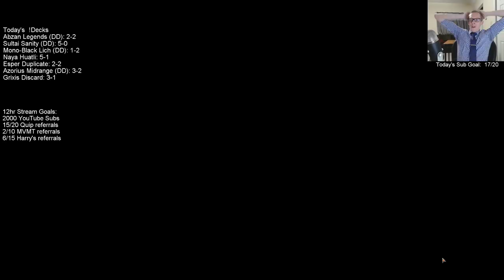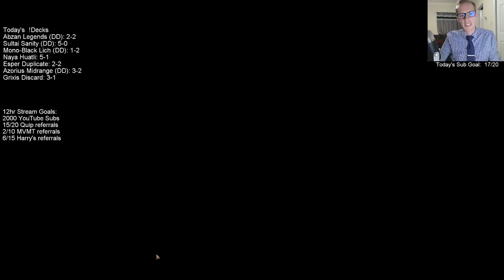Grixis Discard! MTG - Standard, 3/14/19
Ravnica Allegiance Standard Grixis Discard Broadcasted Live on Twitch by Todd Stevens on 3/14/19

Quip:
*If you sign up for Quip you get a free donation deck as well*

MVMT:
*If you make a purchase with MVMT you get a free donation deck as well*

Harry's:
Harry's delivers a close, comfortable shave at a fair price.
*If you make a puchase with Harry's you also can get a donation deck for only $10.*